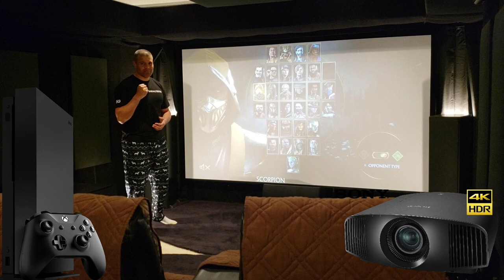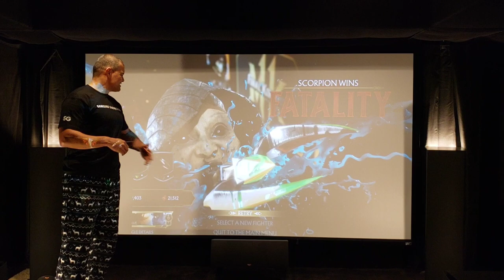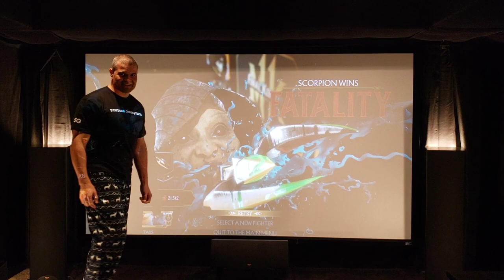Sony VPL-VW295ES Projector : Mortal Kombat 11 on Xbox One X : Home Theater Showcase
Mortal Kombat 11 on Xbox One X running on a 7.5.4 Dolby Atmos Sound.  Sony 295ES Native 4K 135" Screen.

-Main Theater Equipment-
Fronts - Klipsch RF7
Center - Klipsch RC7
Surrounds - Klipsch RS7
Atmos Speakers - Klipsch RS-3 II
Front Subwoofers - Klipsch RSW-15
Back Subs - Klipsch Sub 12
Sony 4K Projector 295ES
Sanus Projector Mount -
Fiber 4K HDMI Cable
Marantz 7705 Sound Processor
Carver 5 Channel Amp
Outlaw 7 Channel Amp
LG 4K Blu-ray Player
Nvidia Shield
Monster Power SS HTPS 7000 Power Conditioner
Monster Power SS AVS2000 Voltage Regulator
Logitech Remote